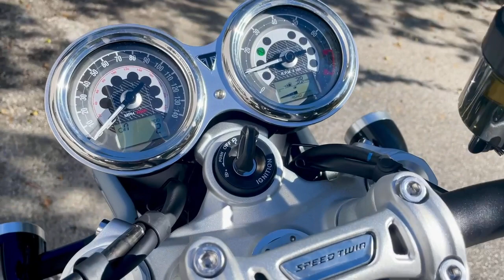2024 Triumph Speed 1200 Grn 1